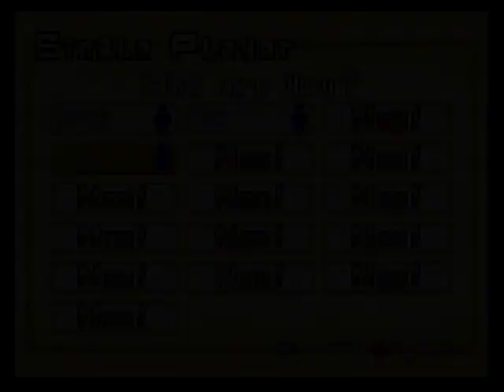Pelaa Kunnes Kuolet jakso 6: Wario Ware Inc.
Wario Ware Inc. Mega Party Games. Täydellinen peli Pelaa Kunnes Kuolet -sarjaan. Retro Ykä pistää kaiken peliin. Minipelissä moka = kuolema. Kädet hikoilevat, sydän hakkaa... Tämä ei voi päättyä hyvin.